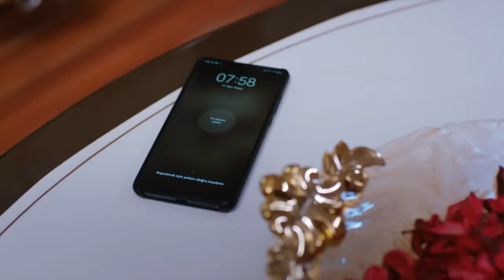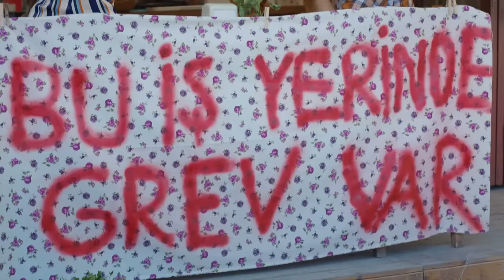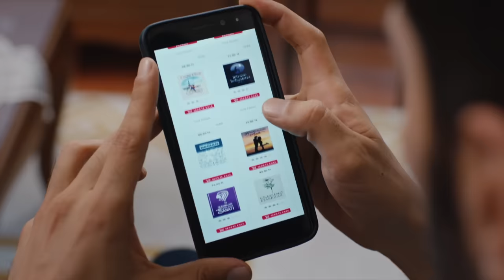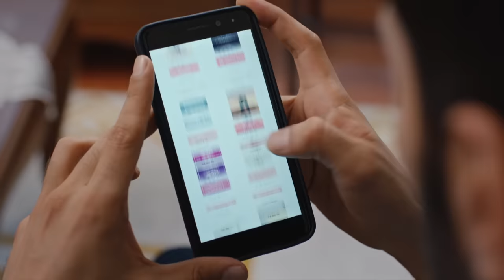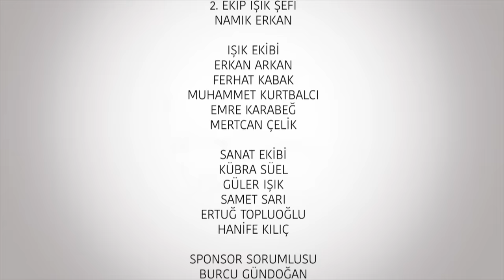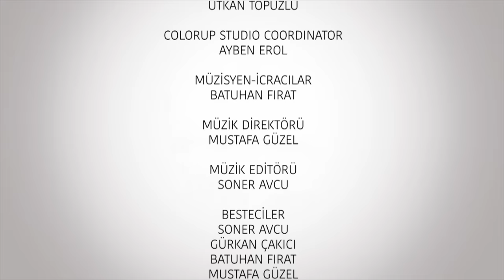Aşk Mantık İntikam 5. Bölüm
Aşk Mantık İntikam 5. Bölüm Tek Parça

Aşk Mantık İntikam Her Cuma 20.00'de FOX'ta!

Çınar, Ozan’la aralarında ne olduğu konusunda Esra’nın üzerine gitmeye devam ederken yanlarına gelen Çağla, herkesi toplantıya çağırır. Esra, Menekşe Ev Yemekleri Lokantası’nın ailesine ait olduğunu herkesten gizlediği için Çağla’nın büyük tepkisiyle karşılaşır. Zehirlenen kişinin şikâyeti, şirketi ve lokantayı zor duruma düşürmüştür. Elif ve Ekrem, lokantayı kapattıran kişinin Zümrüt olduğunu anlayıp Ozan’a söylerler. Ozan’ın hem lokantayı açtırmak hem de yaptıklarından dolayı Zümrüt’ü cezalandırmak için bulduğu çözümler hayli ilginç olacaktır. Öte yandan Ozan, Çınar’ın Esra’ya açılma kararını öğrenir. Ozan, bunun önüne geçebilmek için elinden gelen her şeyi yapacaktır ancak Çınar’ın kararı kesindir, Esra ile ne olursa olsun konuşacaktır. Acaba Ozan, bu aşk itirafının önüne geçebilecek midir?